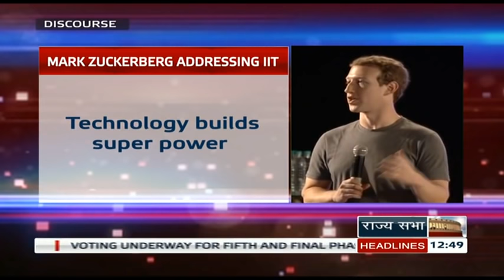Discourse – Mark Zukerberg addressing IIT Delhi (Part 2)